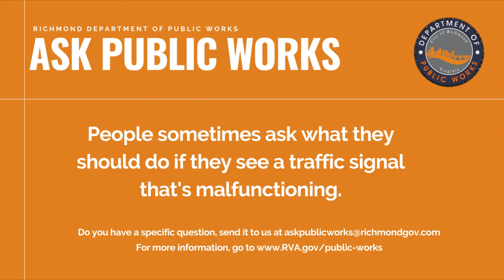Ask Public Works - When You See a Malfunctioning Traffic Signal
How to proceed through and how to report a broken traffic signal